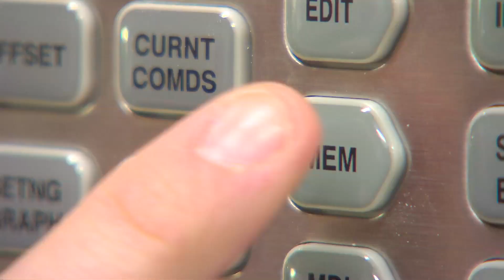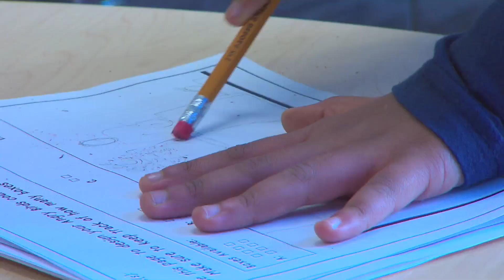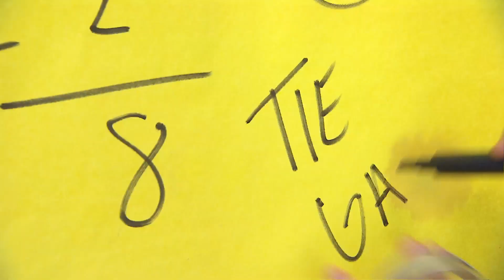Angry Birds Teach Engineering Exploration at Metro Deaf School with the University of St. Thomas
University of St. Thomas, MN mechanical engineering student Brynn Kasper explores engineering with students at St. Paul’s Metro Deaf School.

After applying to the Playful Learning Lab in the School of Engineering at the University of St. Thomas in St. Paul, MN, mechanical engineering student, Brynn Kasper came up with an idea for a series of units on the different engineering fields for an afterschool program at St. Paul’s Metro Deaf School.  Kasper combined her love of engineering with another of her hobbies - American Sign Language.  This video shows the week the engineering lesson is on Mechanical Engineering.  Students design and build forts for a contest based on the video game Angry Birds.  Each group learns whether its design protects pigs from birds.  The Playful Learning Lab’s director, Dr. AnnMarie Thomas says that you learn more about something if you are laughing about it.  Beyond the fun, Dr. Thomas says that there is a serious pursuit of Science, Technology, Engineering and Math known as STEM.  STEM Outreach particularly to deaf students is less discussed so it is a fairly unique program. Ultimately the engineering exploration unit’s goals are to broaden minds, improve critical thinking and increase real-world application.  Metro Deaf School sees the impact of the special and fun learning environment to teach engineering.  Kasper reflects it all goes back to the University of St. Thomas’s ability to reach out to advance the common good.  The University of St. Thomas has a uncommon, hands-on engineering program.